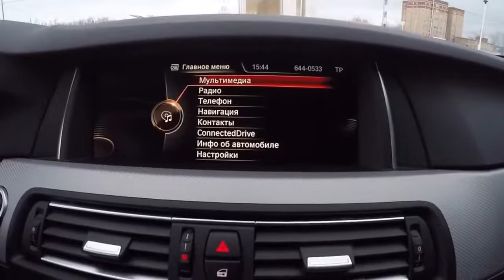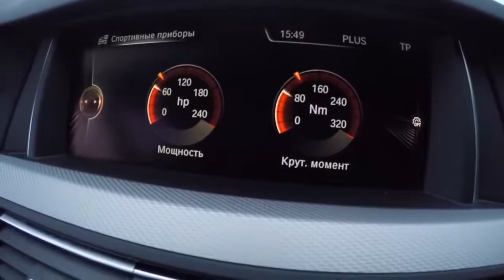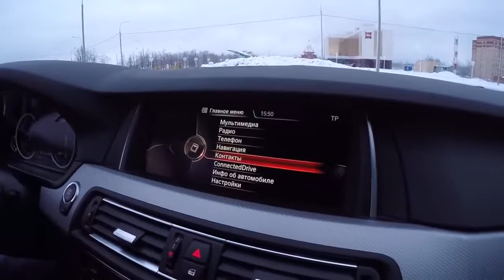BMW 520 BMW F10 M пакет Сколько можно скинуть в январе Доступный немец Обзор БМВ Реальные цены!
Реальные цены на BMW F10  Обзор Сколько можно скинуть в январе Доступный немец.
Парни, всем привет. Мы часто задаёмся вопросом когда лучше покупать новый автомобиль? Так вот Январь отличный месяц для покупки. Неоднократно в этом убеждался и этот месяц не исключение.

BMW 5 Series BMW 7 Series Car Stereo with GPS BMW E39 M5 E38 Din PF7339BGT